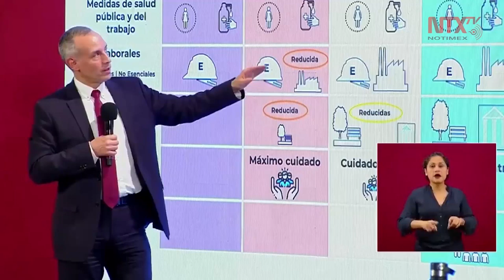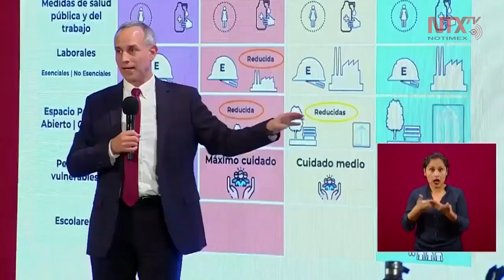Se incorporarán gradualmente los distintos sectores laborales: López-Gatell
Hugo López-Gatell, subsecretario de Salud, aseguró que «gradualmente se irá indicando que actividades se van a retomar, de ninguna manera vamos a volver a todas de golpe».